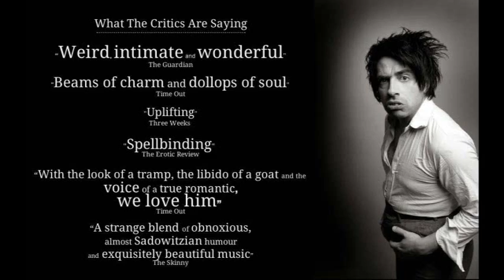The Elegant Universe with Wilfredo